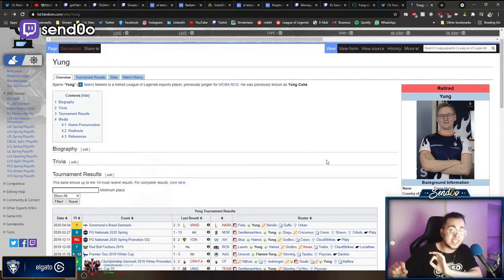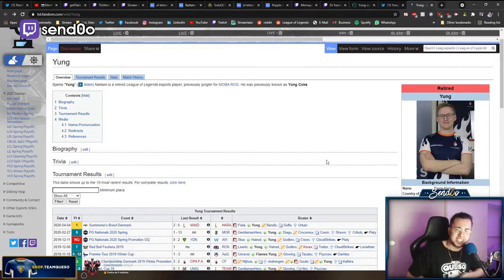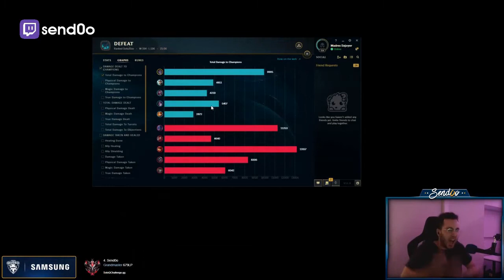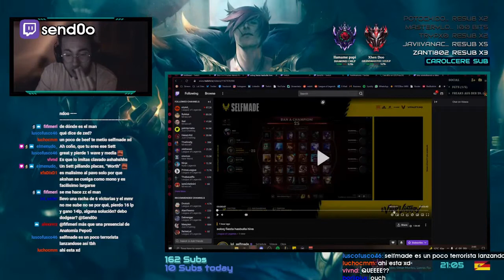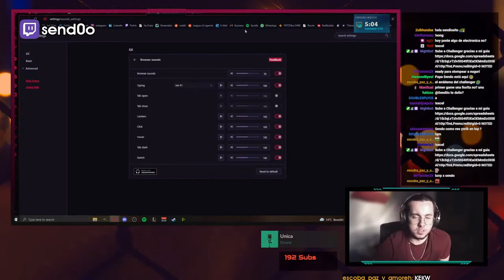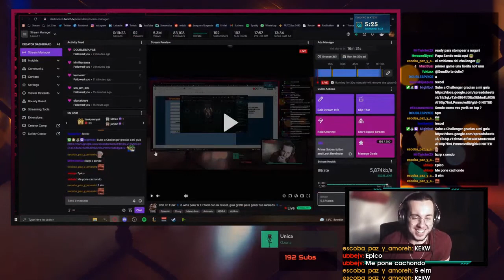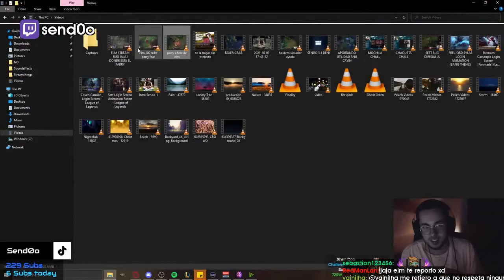Send0O Montage | League of Legends Highlights | Sep-Oct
- every morning at 5AM-8AM PST, posts new timestamped highlights of previous day:
 - attributes/reports

Timestamps:

00:00 Sendo?
[#1] send0o clipped by caapsul

00:19 hostia flakked
[#2] send0o clipped by soy_una_guarra_bb

00:38 toxico y malo, malo y toxico
[#3] send0o clipped by midunstoppable

01:34 Tilted
[#4] send0o clipped by pablinsky67

02:00 Sendo est malito porque le intean los koreanos
[#5] send0o clipped by xjuanfran14

02:59 me encanta por el culo por el culo por el culo
[#6] send0o clipped by karritoskar

03:16 send0o clip
[#7] send0o clipped by marinapalacci

04:07 Y se sent en la tarta
[#8] send0o clipped by boixito7

04:36 Sendito calmate pofaboh widepeepoSad
[#9] send0o clipped by fncdeathlezz

05:02 sendo instadodge el hoyoninja
[#10] send0o clipped by jonixx15

05:18 Eres gili* Xinibi
[#11] send0o clipped by sir_lanzarote

06:17 Sendo explica por qu Elmillor ha dejado el SoloQChallenge
[#12] send0o clipped by alejo44a

06:47 Rap de Pokemon
[#13] send0o clipped by aesenar

07:11 Send0o facts
[#14] send0o clipped by benjivc

07:55 Beef a Selfmade
[#15] send0o clipped by becquer_rivas_85

08:43 manada de monos
[#16] send0o clipped by escoba_paz_y_amoreh

09:19 Crab WTF
[#17] send0o clipped by omarisaic

09:38 100 SUBS ELM
[#18] send0o clipped by zulkhundae

10:08 send0o clip
[#19] send0o clipped by withcatch11

=== CLIP SUBMISSION ===
NOTE: If you are a League of Legends content creator and don't want your videos to be promoted on Gloomshot, just shoot me a message (email (joseph[at]gloomshot[dot]com) is best) and I'll update the algorithm to blacklist your stream.

Hi, I'm Joseph and this is Gloomshot: League of Legends, a curation bot that automatically compiles the best moments of the best League of Legends streams. To find out more, I did an interview here that goes over the bot

{GAME_DESCRIPTION}